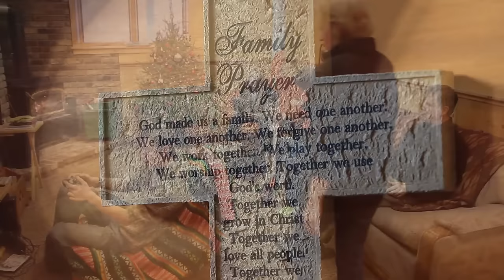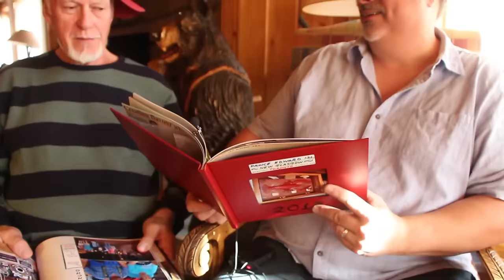2015 Birkeland Family Christmas Greeting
We had a little help from our friends to share the spirit of the season this year. Hope you enjoy the annual Birkeland family Bluegrass Christmas greeting, the message, the music and, of course, the outtakes.